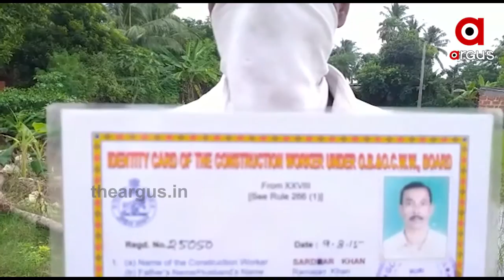ଦୁର୍ଦ୍ଦଶା ରେ ନିର୍ମାଣ ଶ୍ରମିକ | Nirmana Sramika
ଶ୍ରମକାର୍ଯ୍ୟାଳୟର ମନୋମୁଖୀ କାର୍ଯ୍ୟଯୋଗୁଁ କୋଭିଡ ସହାୟତା ପାଇବାରୁ ବଂଚିତ ହଜାର ହଜାର ନିର୍ମାଣ ଶ୍ରମିକ । କୋରନା ମହାମାରୀ ସମୟରେ ଶ୍ରମିକ ମାନଙ୍କୁ 15 ଶହ ଟଙ୍କାର ଅ।ର୍ଥିକ ସହାୟତା ସରକାର ଯୋଗାଇ ଦେଇଥିବାବେଳେ ଜିଲ୍ଲାର 4 ହଜାରରୁ ଉର୍ଦ୍ଧ ନିର୍ମାଣ ଶ୍ରମିକଙ୍କ ସହାୟତା ରାଶି ପଡିଛି କାର୍ଯ୍ୟାଳୟରେ .